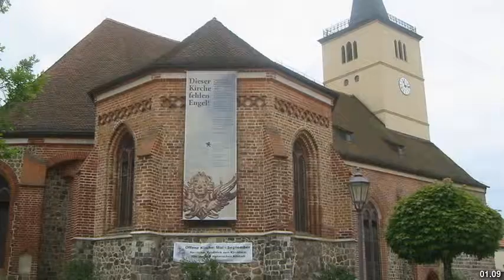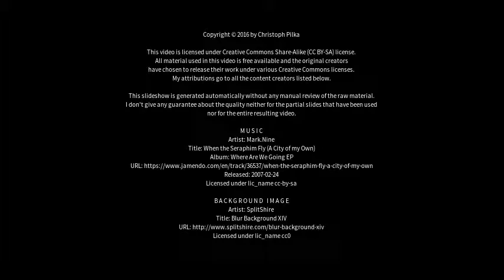Best places to visit